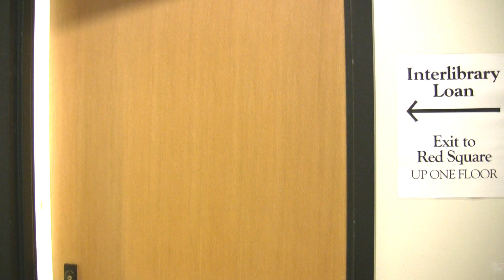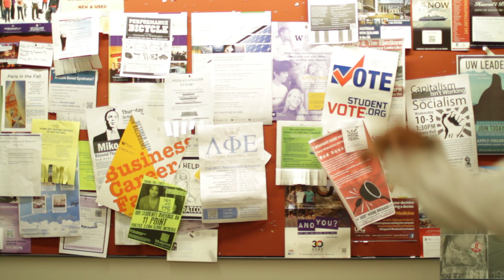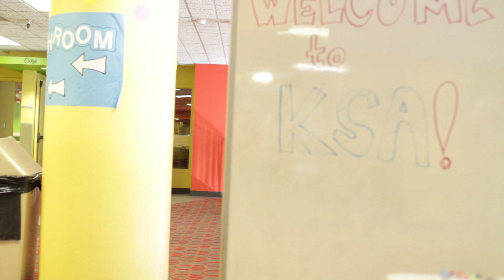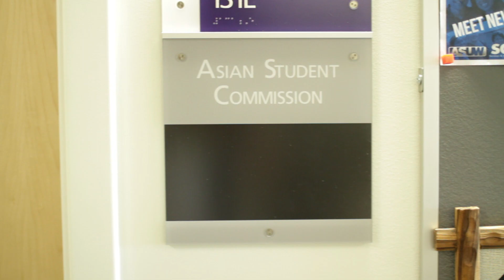UW KSA Gangnam Style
UW KSA Gangnam Style video featuring KSA Officer Class of 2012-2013!!!
Filmed on the beautiful campus of the University of Washington.